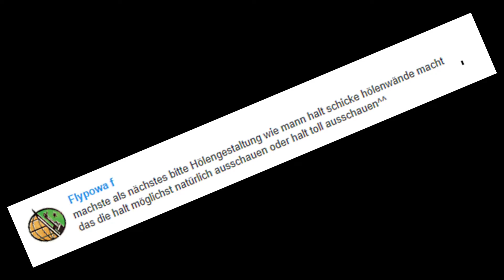Schnauzer's Shorts [#005][HD][Deutsch] Höhlen gestalten